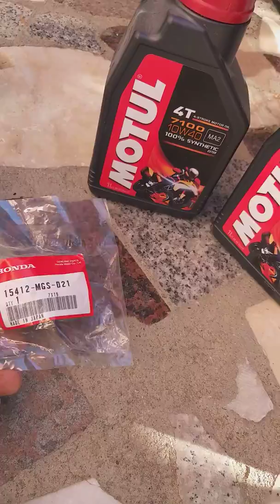Honda Africa Twin Yağ ve filitre Değişimi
Honda Africa Twin dct  Yağ ve filitre Değişimi.
Yağ filitresi
Şanzuman filitresi
Motor yağı
Motul 7100